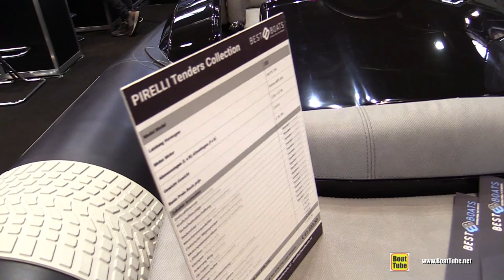2019 Pirelli J33 Inflatable Boat - Walkaround - 2019 Boot Dusseldorf